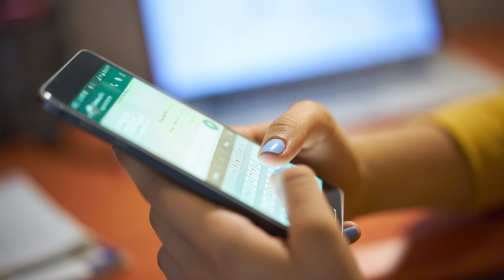Match Guaranty Review. Was I Scammed By A Beautiful Ukrainian Women?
$20,000 and 3 trips to Ukraine later, American man asks, "was I scammed again?" The term International dating has sadly become synonymous with mail order bride romance scams, especially in Ukraine with Ukraine girls! This time Cal went in eye's wide open. Did he succeed, or fall victim to another romance scammer or Ukraine scam marriage agency? Was Match Guaranty able to help him?

[Calvin's Story Part 1/3]
"$20,000 Romance SCAM Story. Can You Really Use Online Dating Sites To Find A Wife In Ukraine?..."

[Calvin's Full Story Of 3 Trips To Ukraine Looking for Love!]

-How was your private matchmaker intorpriting your date's reactions, your ladies' reactions? Was it helpful?

-Yes, it was. After all my dates, Irina and the other staff contacted with ladies to follow up how they feel about the date. Are they interested in me and continuing things? So it was nice to have a feedback from ladies. And, generally speaking, what my sense of how things has gone confirmed. So, that was helpful. But also, the coaching before i came helped me know how i should prepare for a date.

-Let's talk about you left couple of times  cut short-handed? Rushing from one date to another and you're empty-handed with no gift.

-It was not a problem for the ladies. But I felt like had wanted to give her something and I just did not have time to go buy a box of chocolatte. A nice-quality chocolatte. You don't wanna pick up a "Hersheys" bar to give as a gift. It is not a classy think to do.

-The one lady that we recomended to you turned out, maybe she is the one?

-Yeah...

-She was not one of your choices...

-She was not the one of that I looked at my top-10 before I came, that's correct,

-And, you know, my partner Tatiana has a real knack for who is a good match for clients. And often clients reject it. That's why we encourage clients "just meet her, go for a coffee", even if it is for 30 minutes. And it turns it may be your ONE.

-The two that I am interested in, both of them Tatiana picked for me.